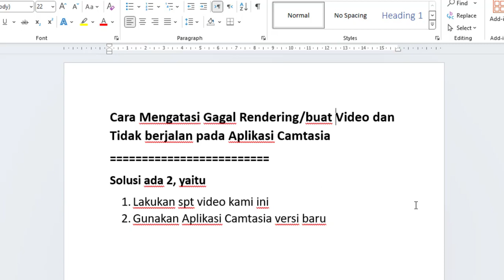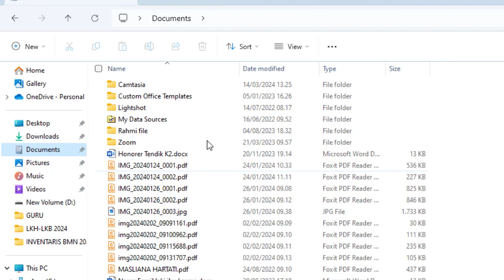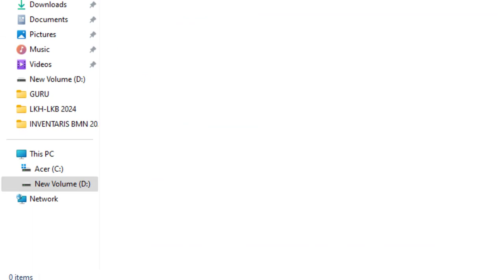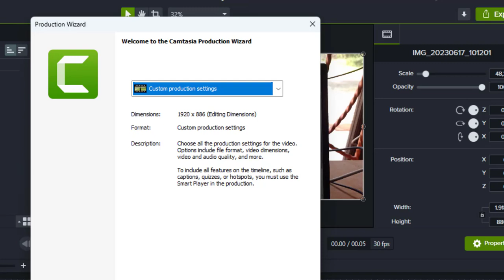Cara Mengatasi Gagal Rendering/buat Video dan Tidak berjalan pada Aplikasi Camtasia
Solusi ada 2, yaitu
1. Lakukan spt video kami ini
2. Gunakan Aplikasi Camtasia versi baru